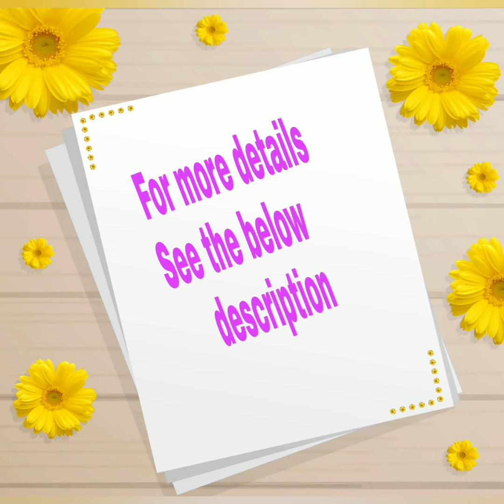NEW ARRIVAL🥳 GORGEOUS❤ BEAUTIFUL😍 KANCHI CRAPE SAREE👌👌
* New Arrival Gorgeous Beautiful Designer Premium KANCHI CRAPE SAREE with Allover/Border Weaving Design Pattern

* Contrast Rich Zari Pallu

* Contrast Plain Pure Blouse

* Smooth & Soft Fabric

* With Silkmark Certified

* MRP: 6300+$

***Pls check VIDEOS for Reference pl